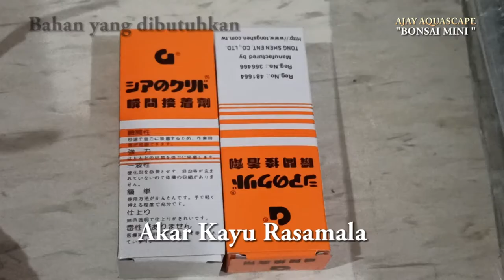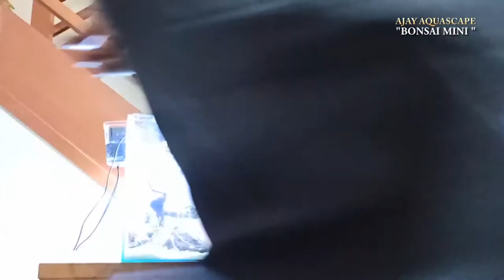#6 Mini Bonsai tanpa Injeksi CO2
Nano Aquascape atau Aquascape Mini merupakan ide terbaik bagi anda yang baru memulai dunia Aquascape dan dengan budget terbatas.

TERIMA KASIH

Video ini merupakan video proses pembuatan Nano Aquascape saya dengan tema bonsai . Proses pembuatannya mudah dan murah.
Dan ini adalah produk pertama nano aquascape saya.

simak coi
nano aquascape :
Tank 30*25*35 cm
Lampu Kandila 2 stand LED 8 Watt
Filter Gantung Armada  AR-502

Hardscape
Batu Lava Rock
Akar Kayu Rasamala
Akar Kayu Setanggi
Pasir Silika putih ukuran medium
Bakteri Starter
rumah bakteri
Lem Korea
Tisue

Tanaman
Buce Phalandra Mini

Fauna
Guppy
Neon Tetra
Keong
Udang